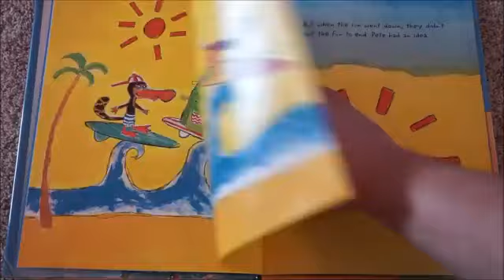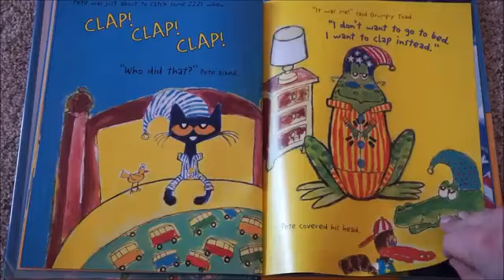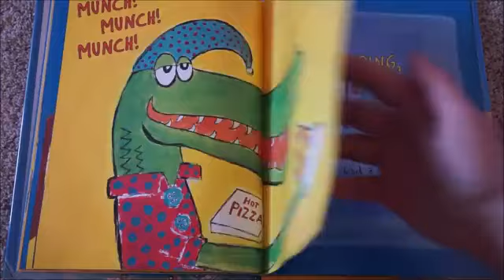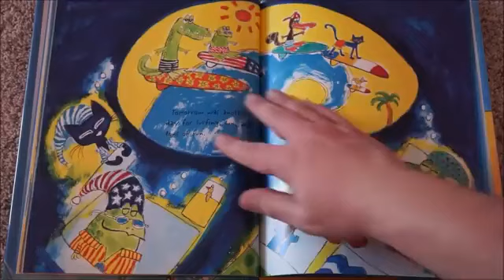Kids Stories 4 You - Pete The Cat and The Bedtime Blues